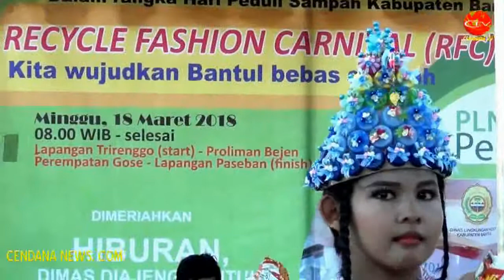PEDULI SAMPAH, DLH BANTUL GELAR RFC 2018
Cendana News - Ratusan pelajar dan masyarakat mengikuti gelar karnaval busana daur ulang sampah, Recycle Fashion Carnival, di Lapangan Desa Trirenggo, Bantul, Yogyakarta. Acara diadakan memperingati hari peduli sampah, sekaligus bentuk kampanye agar masyarakat lebih peduli dan mampu mendaur ulang sampah, sehingga dapat bernilai ekonomi.